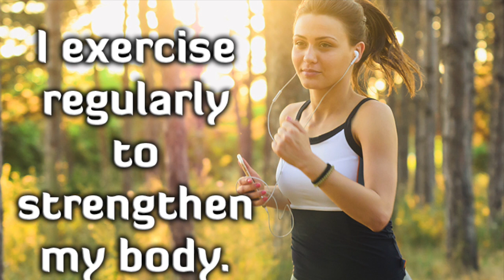Awesome Beat Exercise Free To Use For Any Project